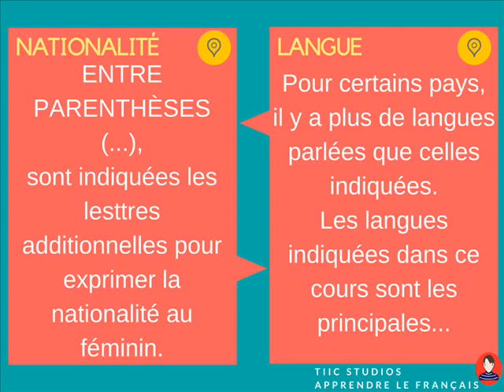TIIC Studios Apprendre le français les nationalités Thème1 Unité2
Des envies ou besoin d'apprendre le français...?

TIIC Studios vous propose ces vidéos gratuites disponibles en intégralité sur la plateforme de elearning TIIC Studios Apprendre le français... cours de préparation à l'examen DELF A1.